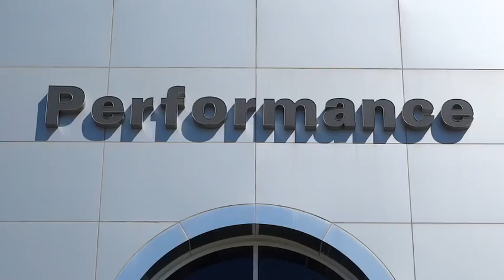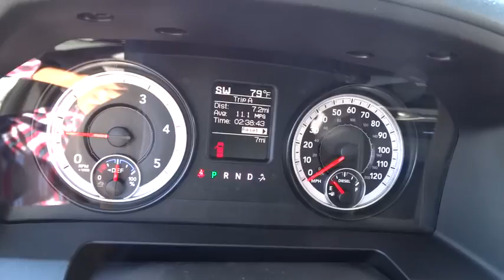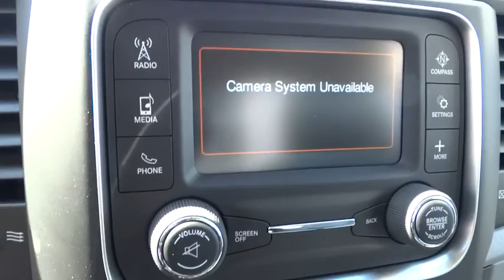2016 Dodge 3500 HD Columbus, Hilliard, Dublin, London, Springfield, OH GG100776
2016 Dodge 3500 HD

Performance CDJ
1130 Automall Dr.

Aisin Transmission, Max Tow Package, and Upfits Available. 4D Crew Cab/Chassis, 6.7L I6, 6-Speed Automatic, and 4WD. Classy White! brbrHow inviting is the reliability of this robust 2016 Dodge 3500 HD? This work truck is nicely equipped with features such as 4D Crew Cab/Chassis, 4WD, 6.7L I6, 6-Speed Automatic, Aisin Transmission, Max Tow Package, and Upfits Available. Climb into this superb Dodge 3500 HD, knowing that it will always get you where you need to go, on time, every time.
Aisin Transmission,Max Tow Package,Upfits Available